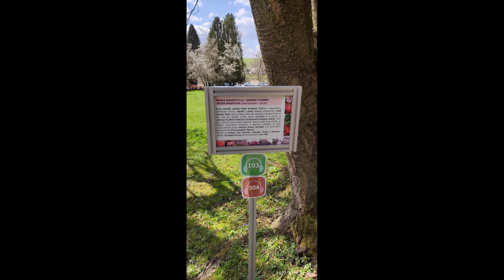Malý dvůr Arboretum